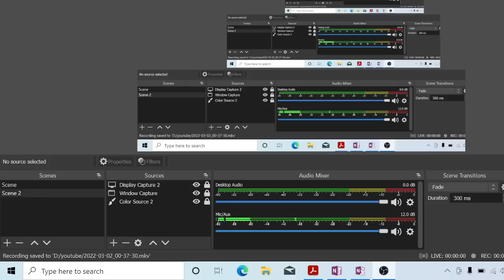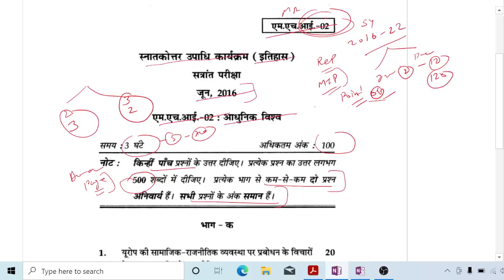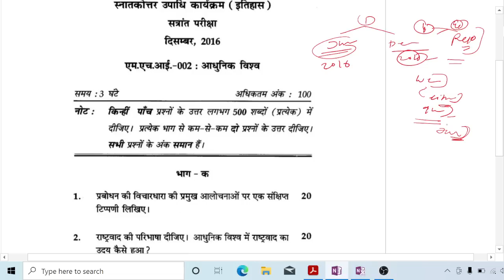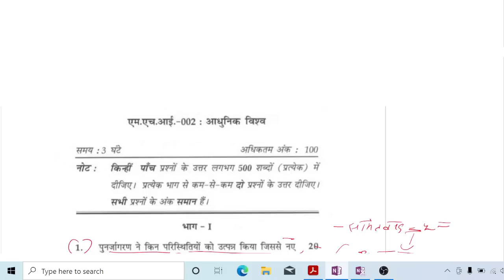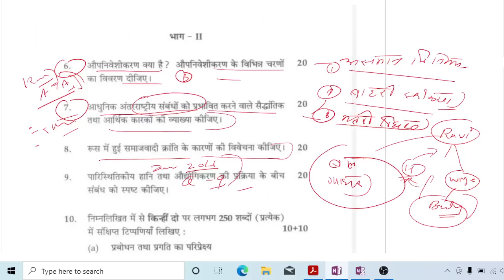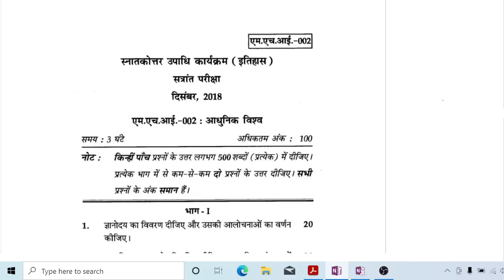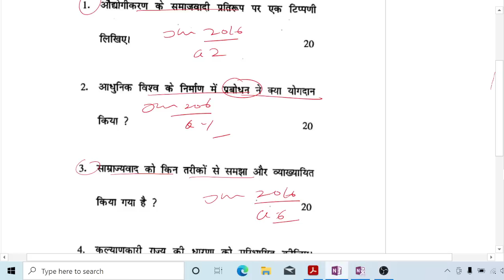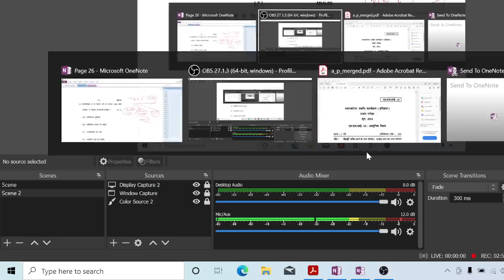MA History IGNOU : MHI-02 - आधुनिक विश्व || Solved Questions Paper || 2016-22 || The E Nub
Dear Aspirant
Happy Learning!

[The E Nub]
Vishwajeet Singh.